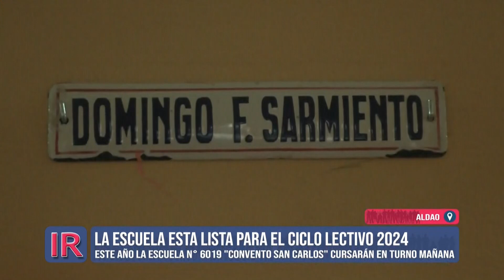Inicio de clases 2024 en la Escuela n° 6019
La Escuela n° 6019 de la localidad de Aldao y los preparativos para dar comienzo al ciclo lectivo 2024.